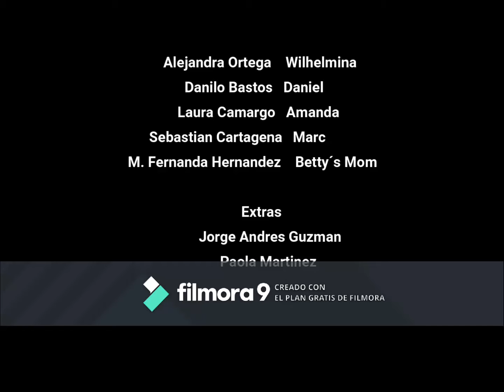UGLY BETTY from Physioterapy 2019-1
Here we have another interesting video from our students in Bucaramanga. like it! share it!